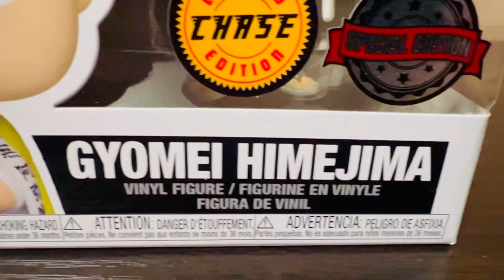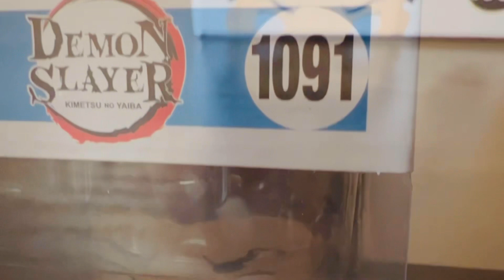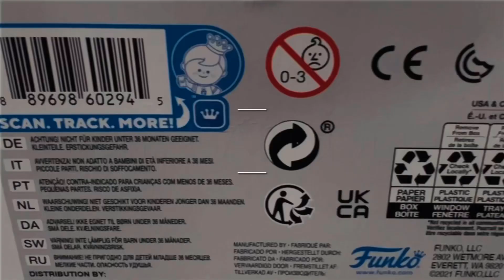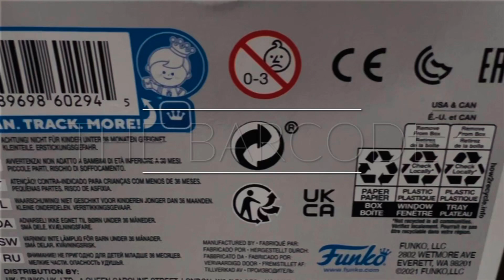Gyomei Himejima 1091 Funko Pop | Authentic | Review | Stay Away From Scammers | 2022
Gyomei Himejima Funko Pop | Watch This Video Before You Buy | Proof Of Authenticity 2022

Music using in this video ( Karl Casey @ White Bat Audio) Thank you Karl

Search Keys :

funko pop, Lilo Stitch
funko pop collection,
funko pop hunting,
how to tell if a funko pop is fake,
how to tell a real funko pop from a fake,
how do you know if a funko pop is fake,